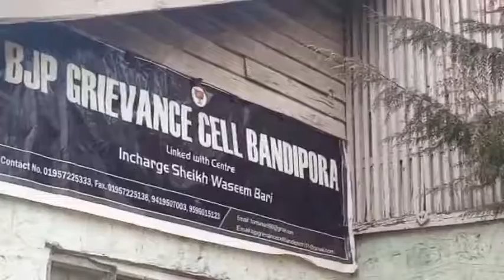جموں کشمیر: سرکاری عمارت پر قابض سیاسی کارکنان کے خلاف احتجاج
احتجاج کرنے والے ملامین کا الزام ہے کہ بلدیاتی وپنچایتی انتخابات کے لیے دفتر کی ایک عمارت کو سیاسی کارکنان  کےعارضی قیام کے لیے دی گی تھی۔ تاہم انتخابات ختم ہونے کے باوجود بھی سیاسی کارکنان نے عمارت کو خالی نہیں کیا۔بانڈی پورہ کے سب ڈویژن افسر  شوکت حسین نے کہا کہ جگہ کی قلت کی وجہ سے دفتری کام کاج میں دشواریاں پیش آ رہی ہیں اور ایک ہی کمرے میں دفتر کے سارے کام انجام دینا پڑرہے ہیں۔